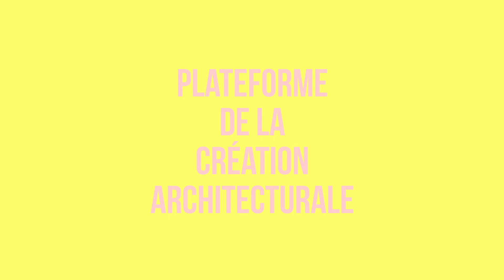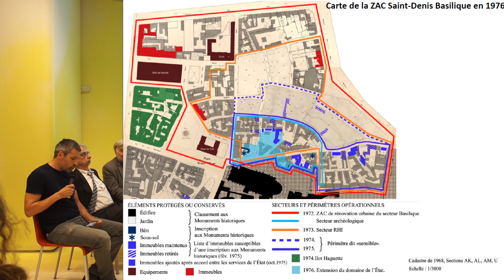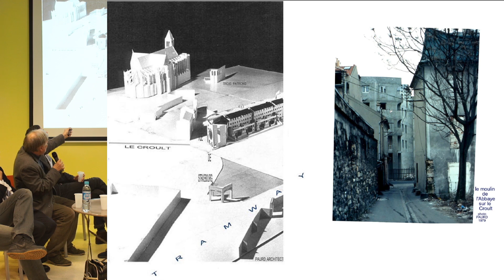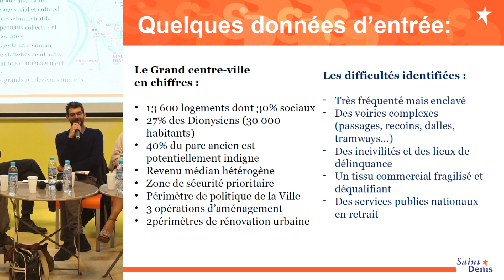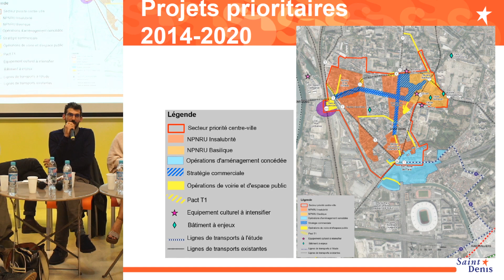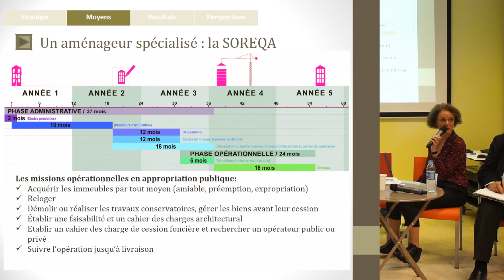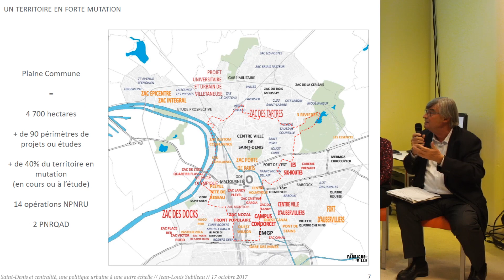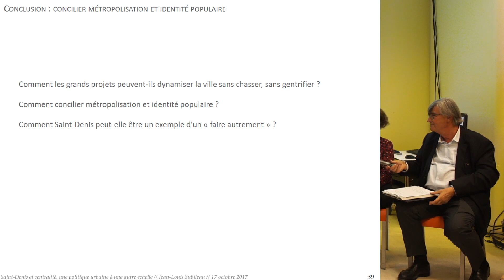Saint Denis, centralité nouvelle. Une politique urbaine à micro échelle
Les Rendez-vous métropolitains, le 17 octobre 2017

Les métamorphoses des villes, en France et en Europe, leurs reconfigurations par des dynamiques de projets urbains réunissent, chaque saison, les protagonistes de la fabrique de la ville.

Confrontée à l’une des plus fortes croissances démographiques observées dans le Grand Paris et à un habitat dégradé, Saint-Denis cherche à redonner une centralité à son cœur de ville. Connue pour avoir pratiqué depuis les années 1950 une politique urbaine innovante et militante, la Ville revient sur l’idée d’un urbanisme qui serait le seul levier de croissance. Elle engage une nouvelle politique dans laquelle la société urbaine, notamment dans ses composantes sociales, est l’un des éléments moteurs. Concevoir autrement, intervenir à une micro-échelle pour reprendre point par point un tissu urbain dense et complexe, il s’agit maintenant de résorber les quartiers insalubres, de rénover, d’aérer et d’agrandir les espaces publics tout en préservant la population.

Avec
· Sébastien Radouan, docteur en histoire de l’art
· Bernard Paurd, architecte
· Nicolas Laurent, chef de projet Priorité Centre-ville/mobilités, Saint-Denis
· Bruno Fortier, architecte-urbaniste
· Sabine Loubet, responsable de l’unité territoriale Habitat de Saint-Denis à Plaine Commune
· Jean-Louis Subileau, Urbaniste – Aménageur, fondateur de la fabrique de la ville